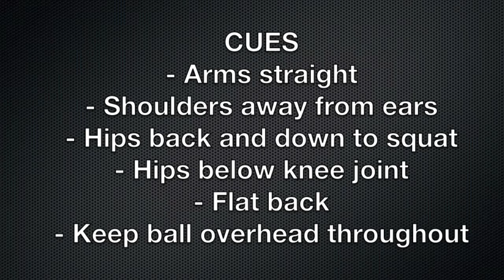Exercise Ball Overhead Squat - Viking Strength Systems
Ben demonstrates the Exercise Ball Overhead Squat